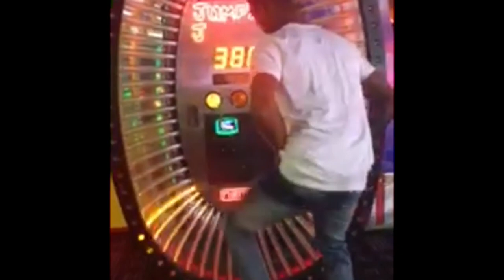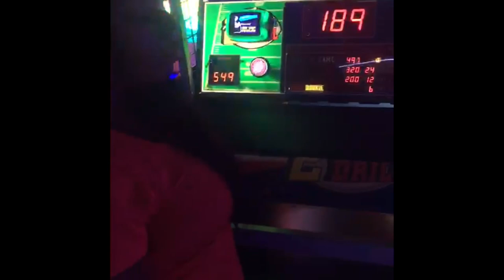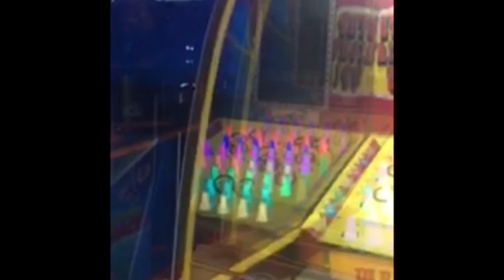Dave And Busters